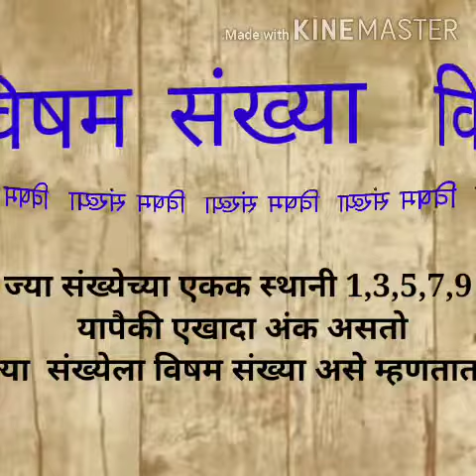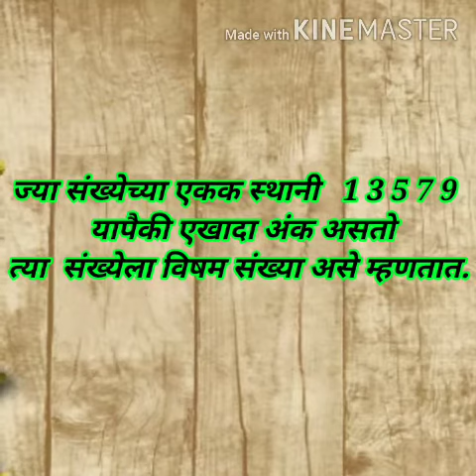विषम संख्या व बेरीज शिष्यवृत्ती परिक्षा मार्गदर्शन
विषम संख्या संख्याज्ञान वर्ग 4/5/6/7/8 शिष्यवृत्ती परिक्षा मार्गदर्शन बेरीज स्पर्धा परिक्षा पोलिस भरती 2012/13/15/18/19/20 साठी Important तलाठी भरती MPSC आवश्यक मार्गदर्शन/माझी शाळा/R B Patilsir